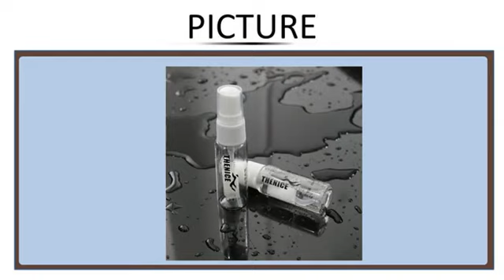One Piece Defogger Solid State Defog Anti Fog Agent for Swim Goggle Glass Lens Dive Mask Cl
One Piece Defogger Solid State Defog Anti Fog Agent for Swim Goggle Glass Lens Dive Mask Cleaner Solution Antifogging Spray Mist